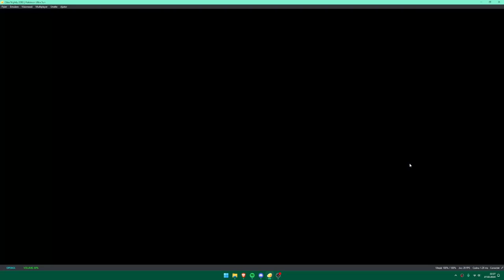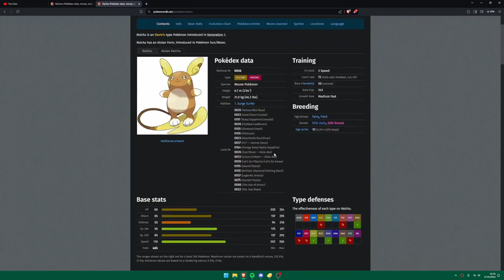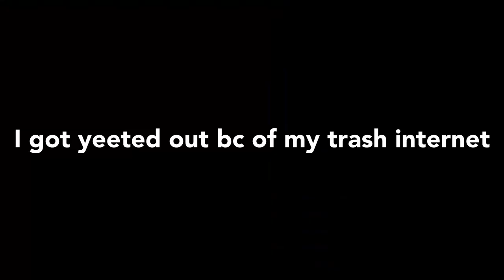Pokemon Ultra Sun - Dan vs Dan epic battle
This is my first and last online battle on Pokemon Ultra Sun against my good friend, Dan a.k.a Chewsickle before Yuzu and Citra emulators got discontinued